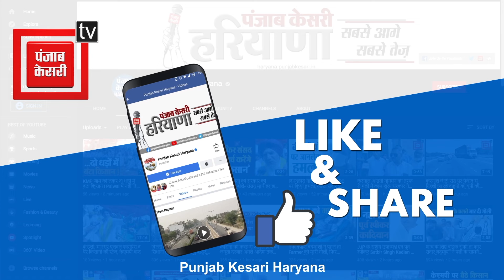पूरी खाने का स्वाद पड़ गया महंगा, किले की दीवार गिरने से फॉर्च्यूनर गाड़ी का हुआ ये हाल